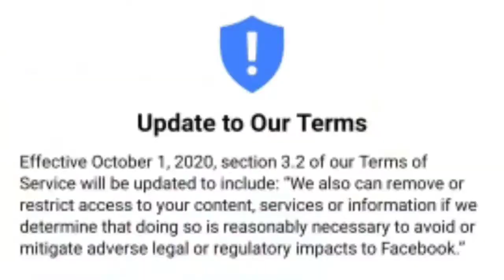Facebook Changes New Terms and Service | Facebook Policy Updates 2020 | Technical Gyan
This video explains you about the change in Facebook Policy. Hope you will get information and this will help you.